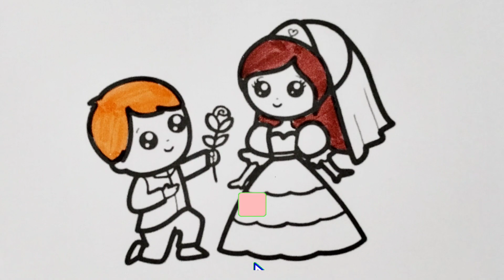cute bride and groom drawing , painting and colouring for Kids and toddlers